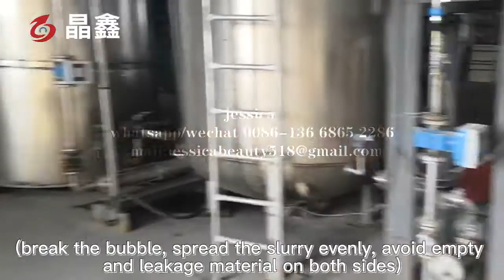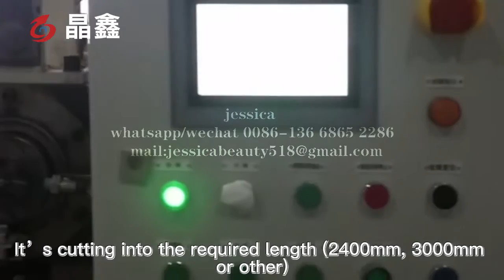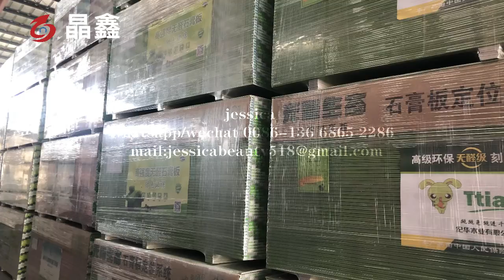Automatic PVC Laminated Gypsum Ceiling Board Production Line / Automatic Gypsum board manufacturing